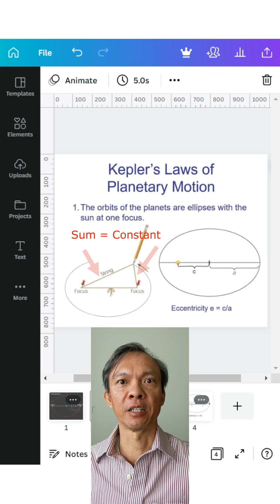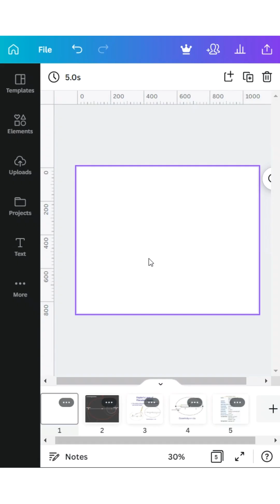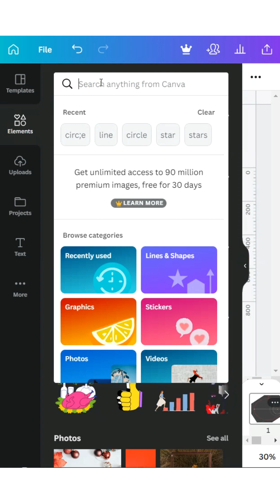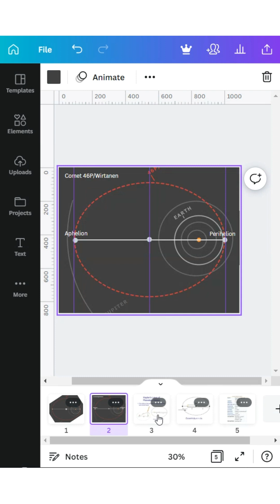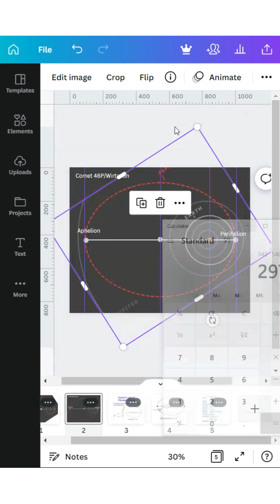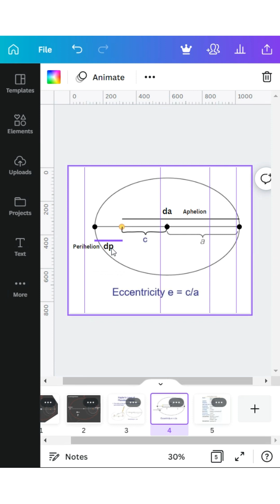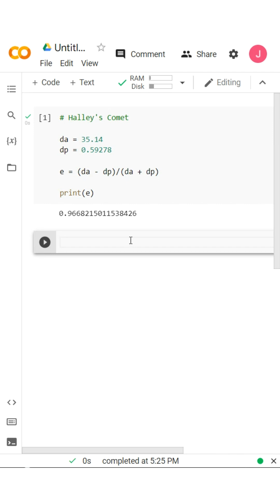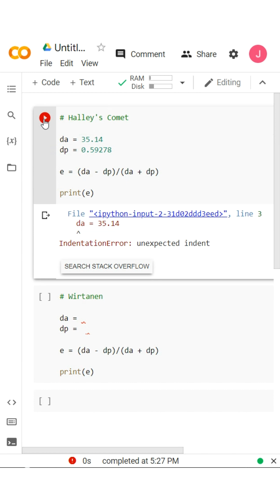Finding the Eccentricity of an Ellipse Using Canva and Colab